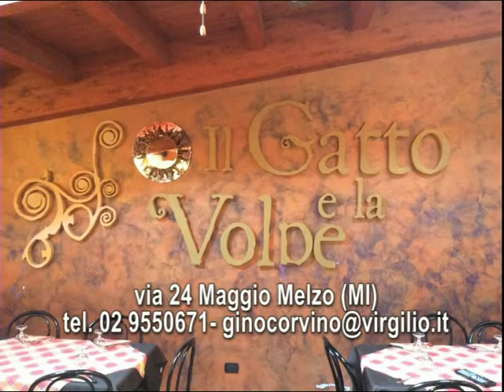LA VALIGIA DEGLI ARTISTI PUNTATA 07 12 2016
Ospite alla Valigia un bravissimo cantautore, una voce unica dove in puntata ci regalerà due brani del suo ultimo lavoro, con noi Mister Aris.
Puntata da non perdere... parola del Rudy!